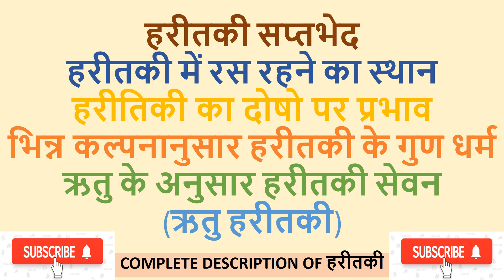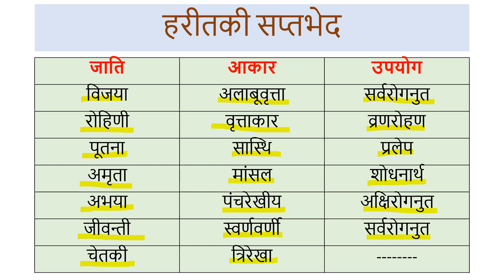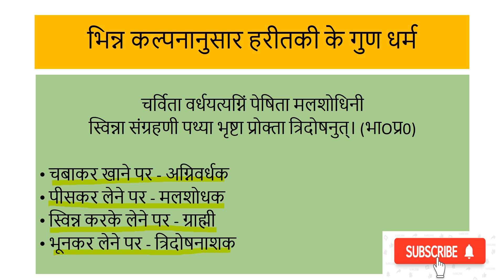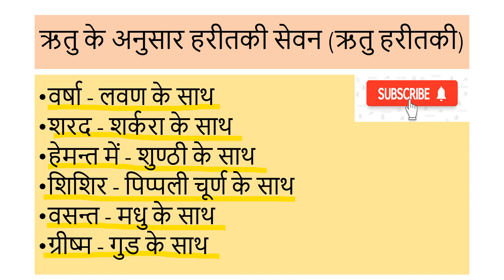COMPLETE DESCRIPTION OF हरीतकी HARITIKI हरीतिकी का दोषो पर प्रभाव ऋतु के अनुसार हरीतकी सेवन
Practice set for Ayurveda MCQ